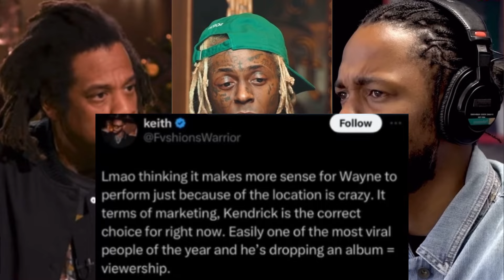Lil Wayne REACTS To Jay-Z EXCLUDING Him From Super Bowl Halftime Show In New Orleans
Lil Wayne REACTS To K.Dot & Jay-Z EXCLUDING Him From Super Bowl Halftime Show In New Orleans.

NOTE: I CLONED MY OWN VOICE, TO CREATE MY VOICEOVERS. With ElevenLabs Premium Subscription.